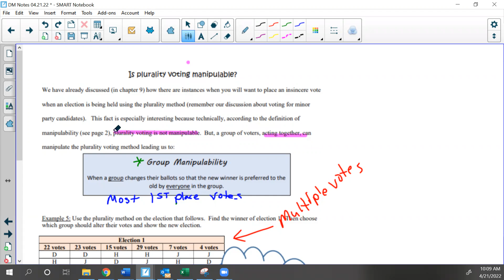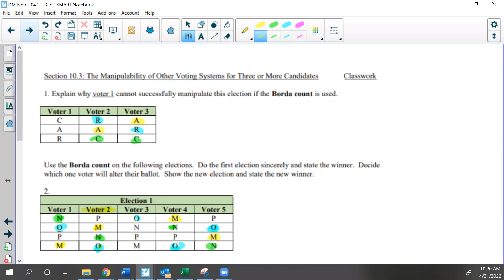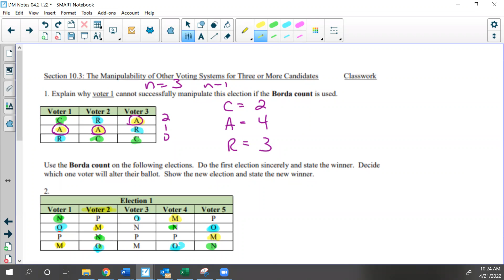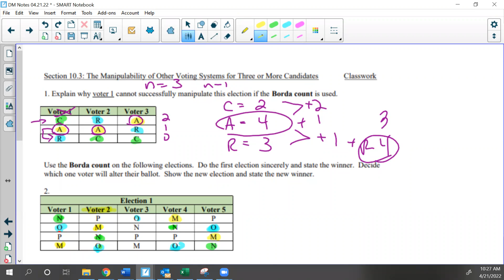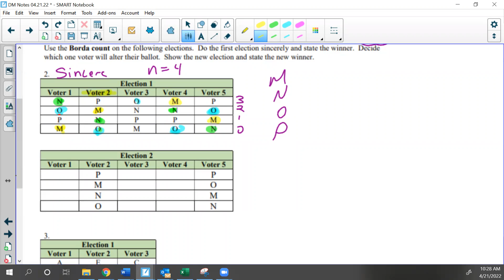DM 10.3 Manipulability of Other Voting Systems 04.21.22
PHS Discrete Math Dale Bloom